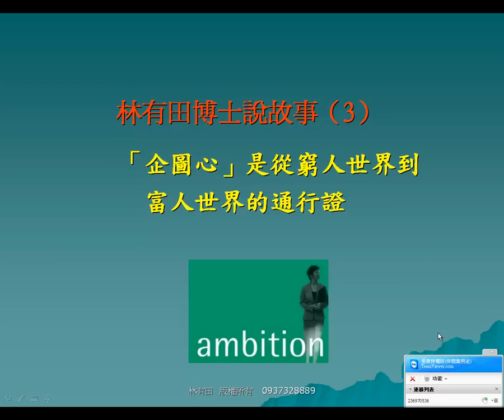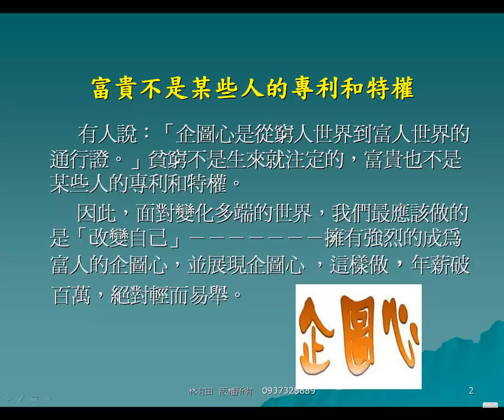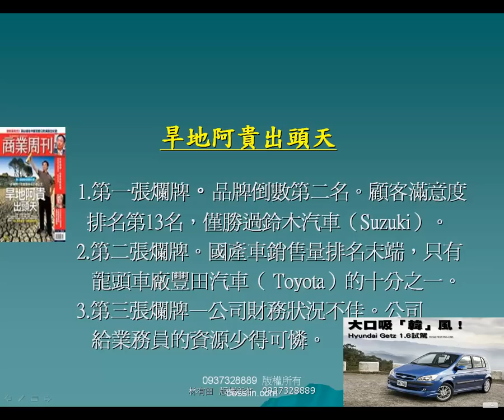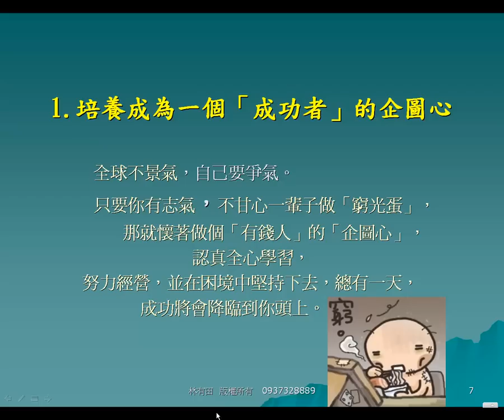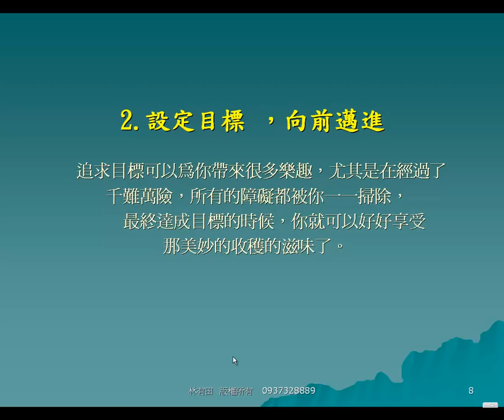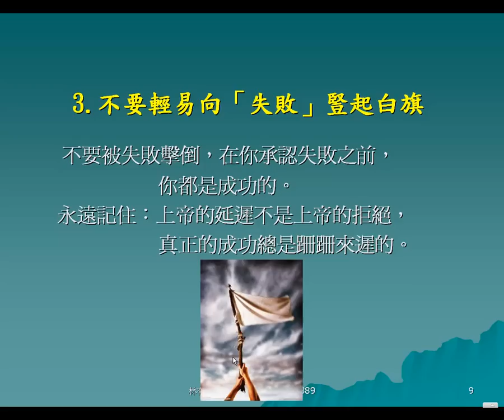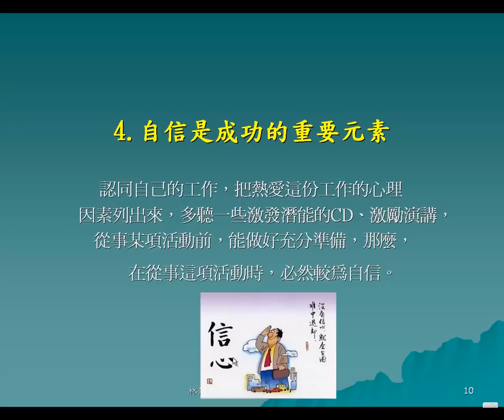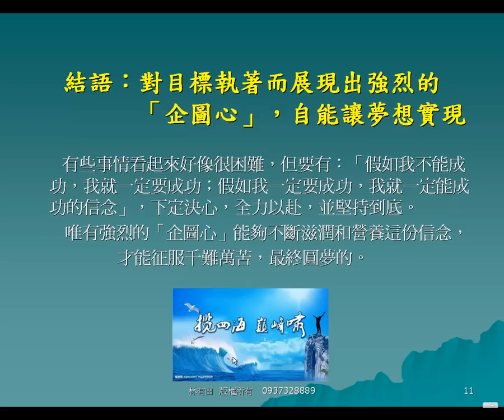企圖心---林有田